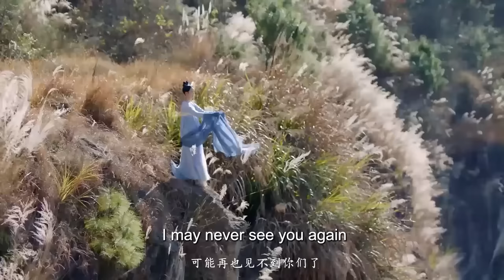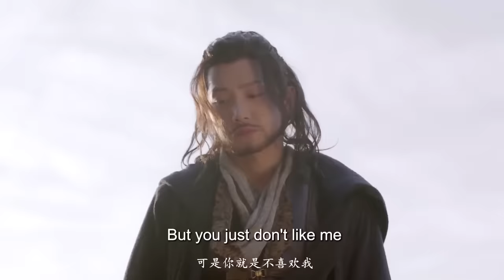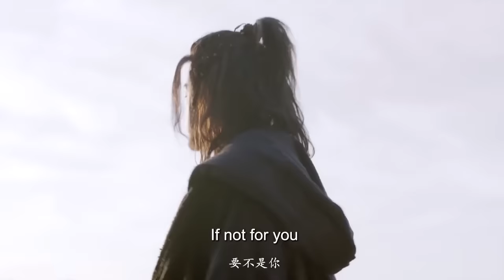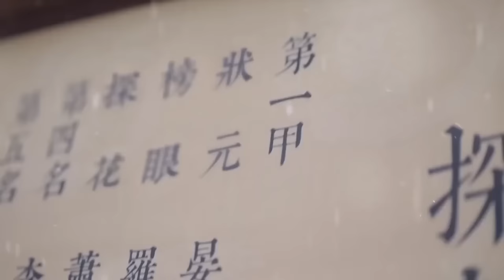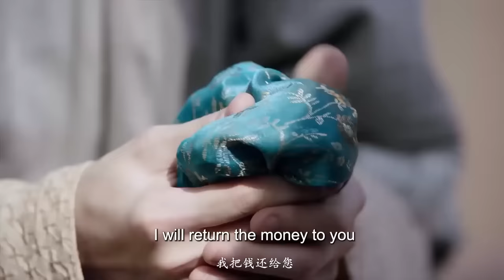古装电视剧【一念江山 02】|天才少年“范世琦”，幼时因缘际会遁入深山历经坎坷，最后成为寨主的故事|主演：范世琦、吕小雨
剧名Name：一念江山
主演Cast：吕小雨
简介：讲述了天才少年骆秋迟，幼时因缘际会遁入深山历经坎坷，后意外结识女学生闻人隽，隐藏身份随其来到竹岫书院就读，追查仇人的同时也完成对众人救赎的故事。